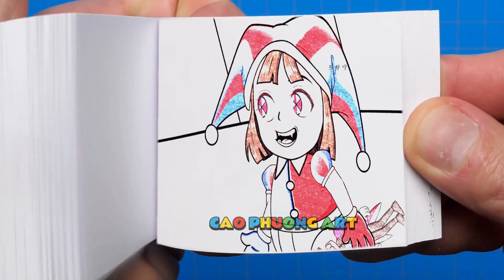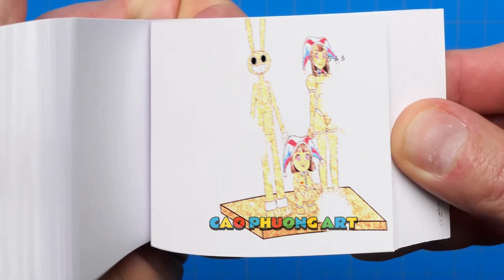183 42 Brewing Cute Baby Factory - Pomni is Pregnant - The Amazing Digital Circus Flipbook